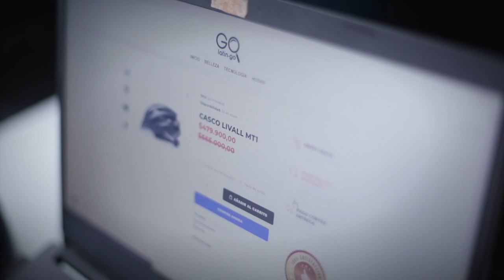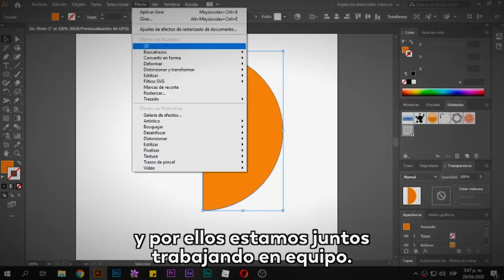La Ruta STEM y el gran reto de formar a los docentes en áreas de las ciencias y la tecnología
20 mil docentes de colegios oficiales podrán hacer parte del banco de elegibles del proyecto Ruta STEM, el cual busca formarlos en áreas de ciencia y tecnología, para que se conviertan en multiplicadores de este conocimiento y desarrollar las competencias que necesitamos en el siglo XXI.